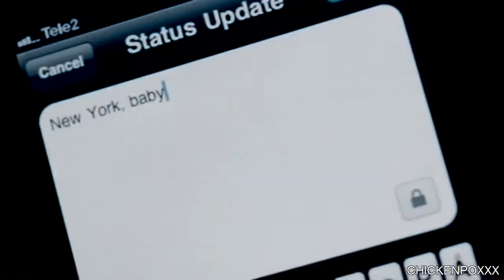bitchkram ; "som en vacker kallsup"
~ feeling inspirational.

movie: bitchkram (english translation: bitch hug)
starring: linda molin, fanny ketter, adam lundgren

rest in peace, martin.

xx
maria